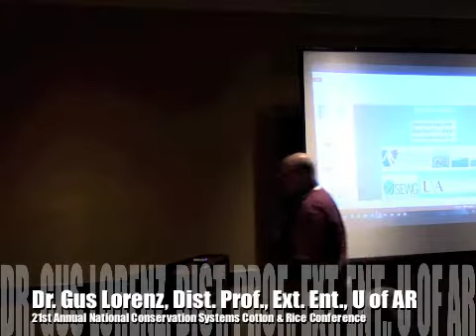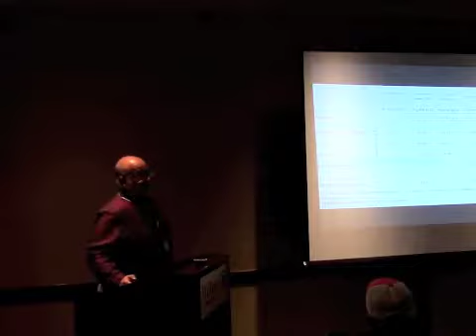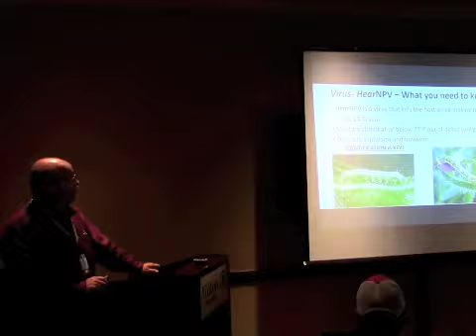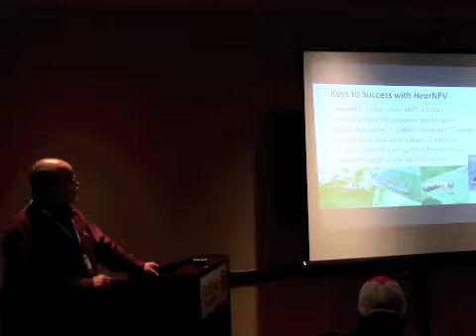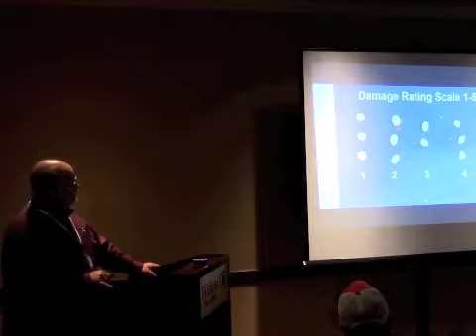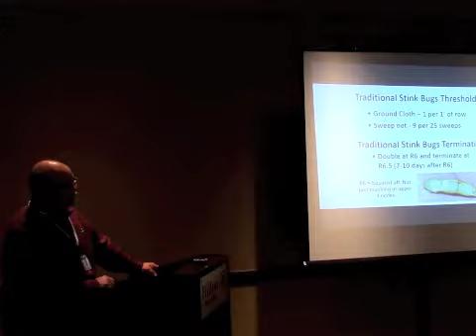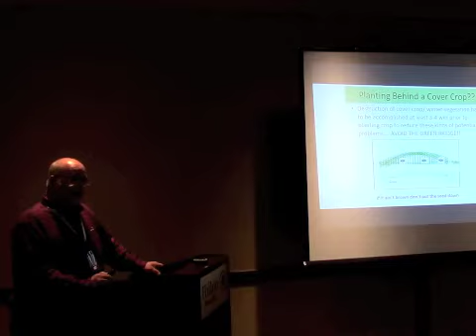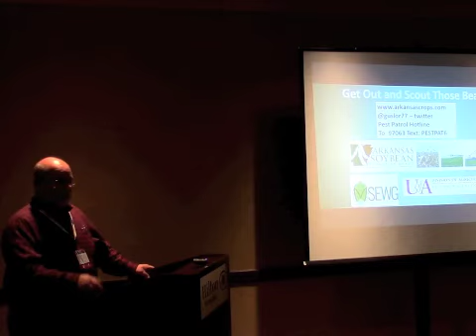SOYBEAN - Profitable Soybean Insect Control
Gus Lorenz, Distinguished Professor- Extension Entomologist, University of Arkansas Division of Agriculture, discusses:
When commodity prices are down and the cost of production is up, it is imperative to keep profitability paramount when making decisions on insect pest management. Insect sampling, correct identification, using thresholds, and proper . . .